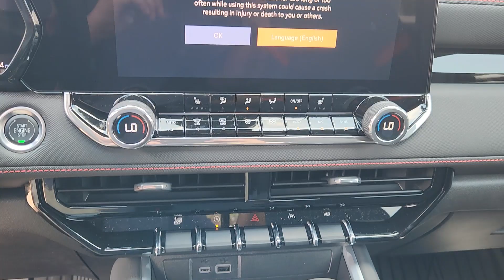2024 Chevrolet Colorado 4WD Z71 Crew Cab TX Sugarland, Houston, Katy, Pecan Grove, Missouri Cit...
New 2024 Chevrolet Colorado 4WD Z71 Crew Cab available at Classic Elite Chevrolet Sugarland located in 13115 Southwest Fwy, Sugar Land, TX, 77478. Servicing the Sugarland, Houston, Katy, Pecan Grove, Missouri City area.

Get acquainted with the  2024  Chevrolet Colorado. The Chevrolet Colorado: The mid-size pickup that makes your off-road adventures fun, safe, and comfortable. You'll look good and feel comfortable in the Colorado. Come in for a test drive today.